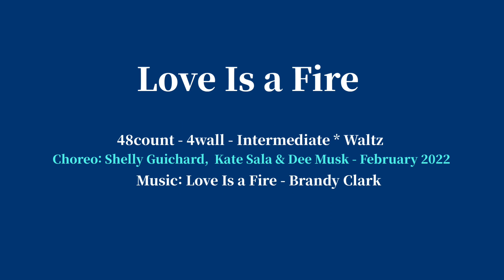Love Is a Fire - Line Dance (Intermediate Level * Waltz) 중고급반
Choreographer: Shelly Guichard, Kate Sala & Dee Musk - February 2022
Count: 48    Wall: 4     Level: Intermediate * Waltz

Danced by 중고급반 10:20~11:20 월.화.목.금 * 주4회

제이제이 라인댄스 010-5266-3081
한국라인댄스협회 KoLDA 양천지회